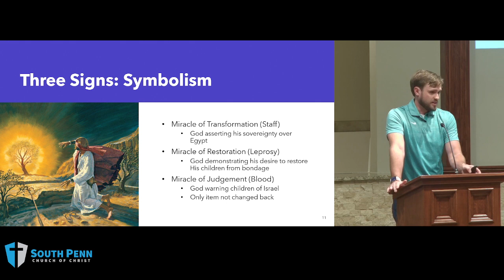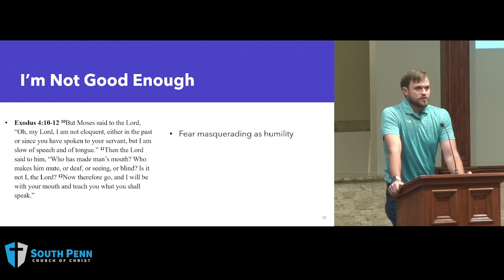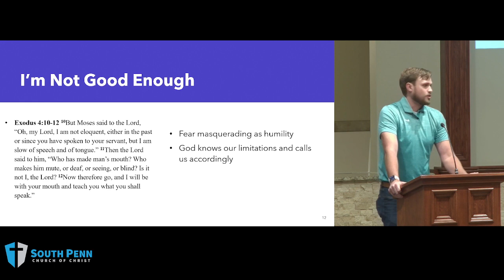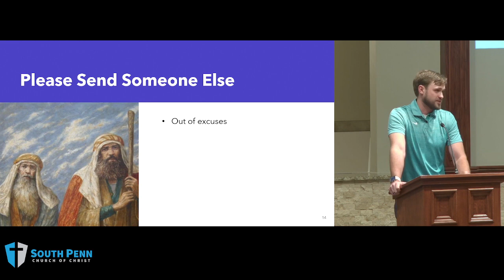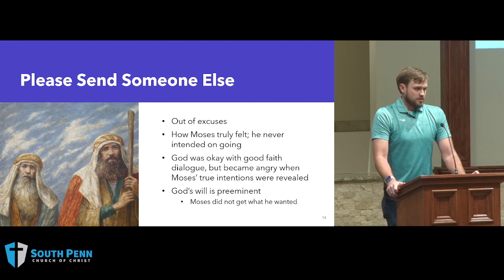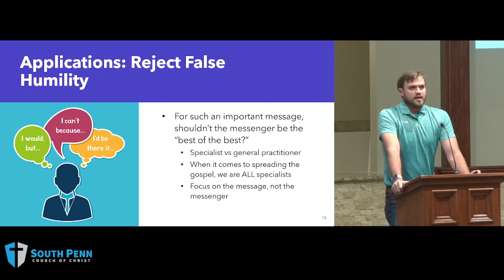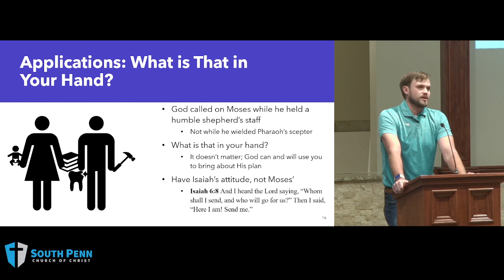The Excuses of Moses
Tripp Fuller speaking on 9/27/2023